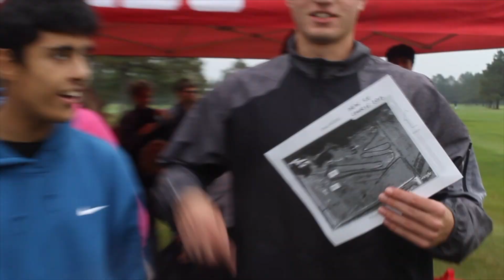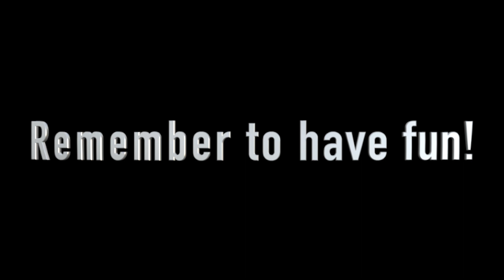XC Meet Day